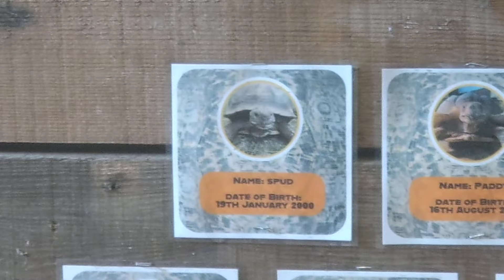GIANT TORTOISES 🐢🐢🐢!!! | MERRIST WOOD COLLEGE | FLEECY FROLICS EVENT | 20 April 2024 🤩🤩🤩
GIANT TORTOISES!!!

This event took place at Merrist Wood College, Worplesdon GU3 3PE on 20 April 2024.

This is The Fleecy Frolics Event at Merrist Wood College. There were so many wonderful things to see and several members of the public attended the event. People enjoyed watching and feeding the sheep, the lambs, the goats and the alpacas. It was so lovely to see how hard members of staff worked to ensure that members of the public enjoyed their time. I did my best to showcase all of the wonderful work that they did and how enthusiastic that they were about it. It was great to see how impressed people were with the tortoise with the lizard on it and with them in general. The tortoises were popular and there was one who continuously tried to escape.